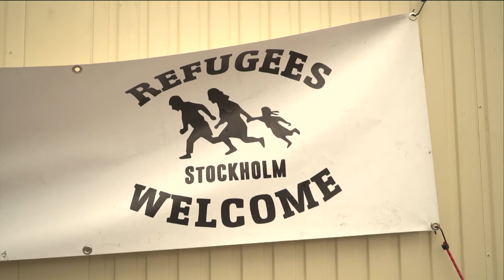Starka reaktioner efter Kalla faktas granskning - Nyheterna (TV4)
Nyheterna i TV4 från 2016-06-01: Efter Kalla faktas avslöjande att Migrationsverket ignorerar och beskyller våldsutsatta kvinnor på asylboenden för att ljuga, är reaktionerna kraftiga. En som är upprörd är advokaten Elisabeth Massi Fritz med stora erfarenheter från att vara målsägarbiträde till kvinnor som utsatts för våld.